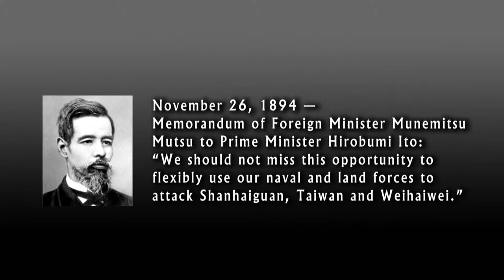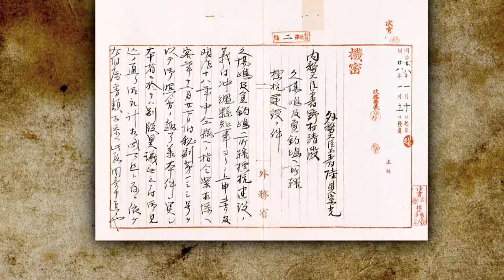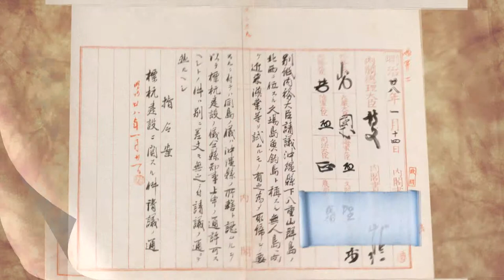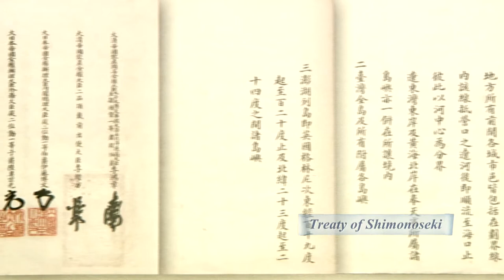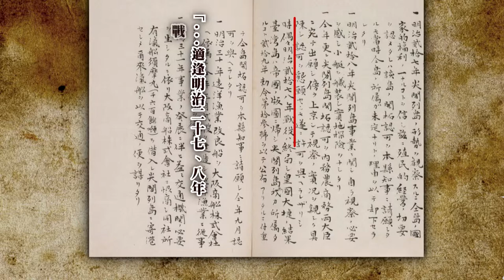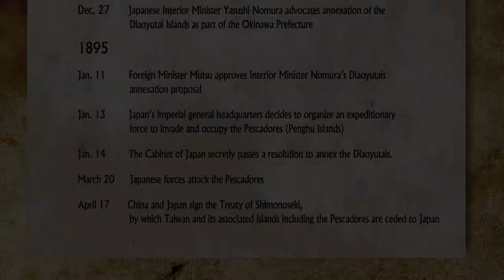我們的島嶼 釣魚台列嶼 英文網路版 04 The Diaoyutai Islands－Sovereign Territory of the Republic of China（Taiwan）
我們的島嶼 釣魚台列嶼 英文網路版 04
The Diaoyutai Islands－Sovereign Territory of the Republic of China（Taiwan）
04 Japan takes advantage of the First Sino-Japanese War to seize the Diaoyutais